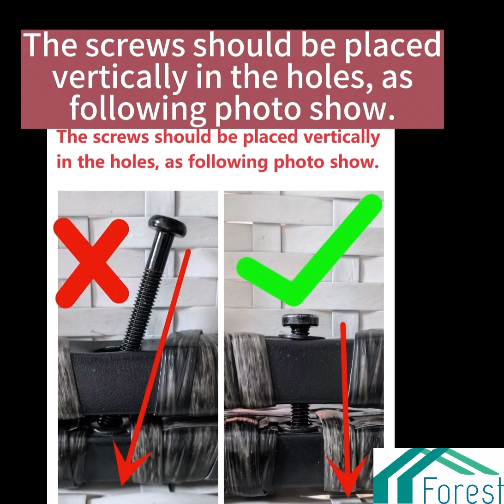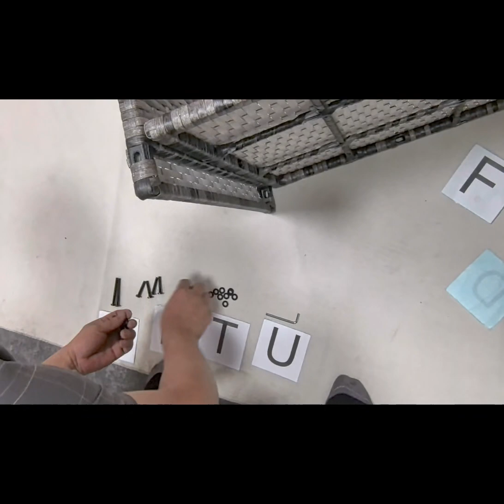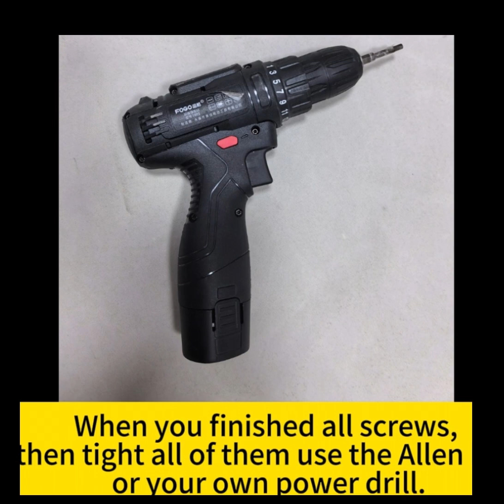6件套 新款